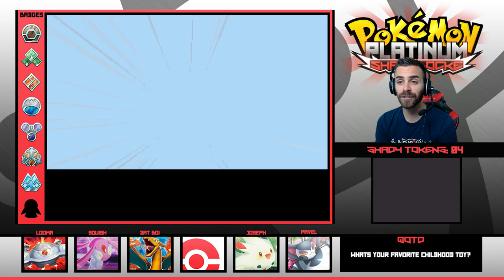Enter Distortion World | Let's Play Pokemon Platinum ShadyLocke Challenge w/ ShadyPenguinn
Join ShadyPenguinn in his Pokemon Platinum Shadylocke Challenge! With costly Pokemon Center usage, this run is sure to be a heart stopping Nuzlocke, full of screams, laughs, and rage! Enjoy!

Shadylocke Rules:

1. Every Pokemon must be nicknamed after a shady person.
2. Only the first Pokemon encountered per area may be caught.
3. If a Pokemon faints, it must be boxed forever.
4. Nurse Joy may only be spoke to at the cost of a token. Regular healing items may be used, and any "full healing" situations such as beds may only be used ONCE.
5. The game must be randomized if possible.
6. After defeating a gym leader, receive one shady token.

Keep It Shady!